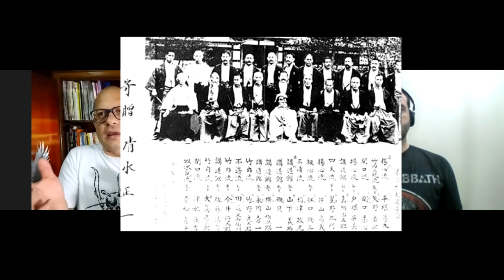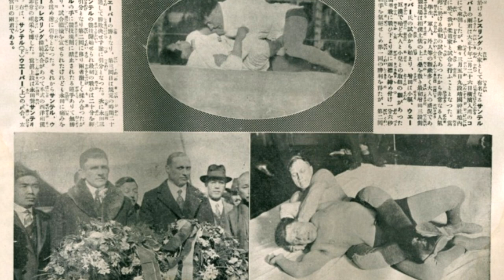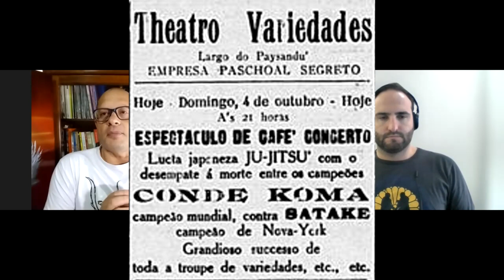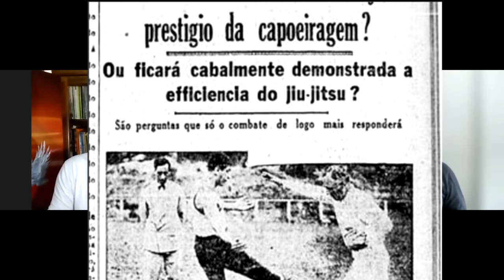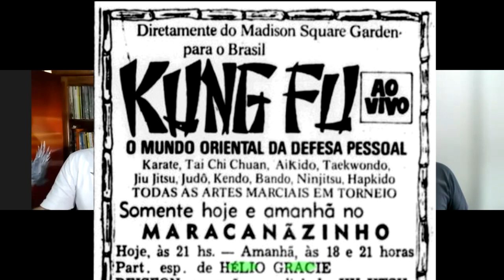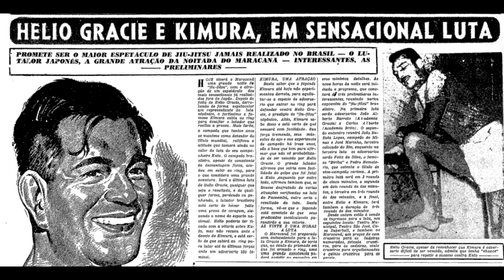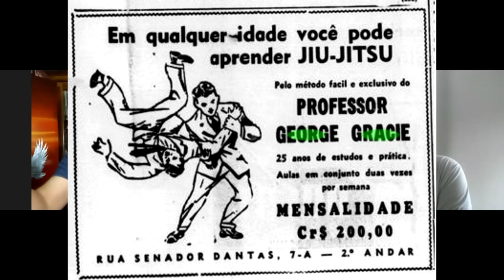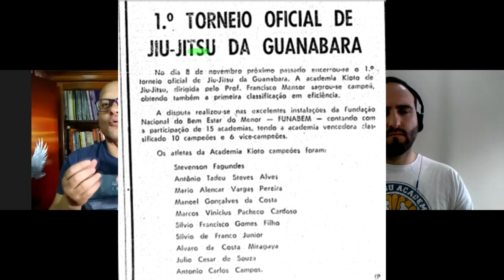A História do Jiu-Jitsu / Vídeo aula, Documentário